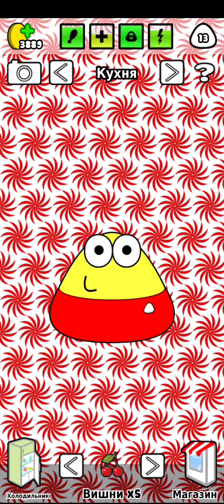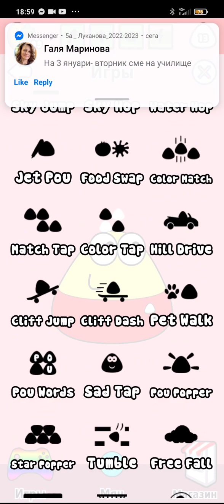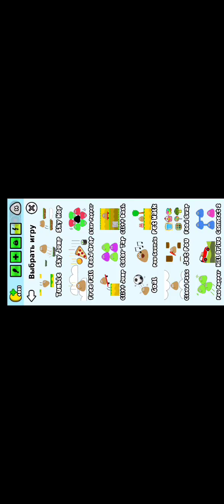фармим монеты в pou